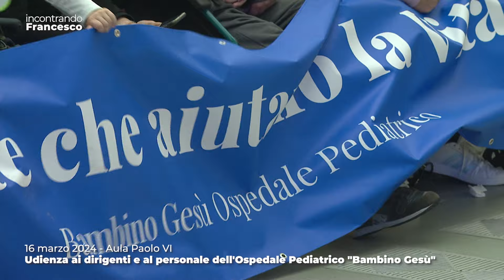Udienza ai Dirigenti e ai Dipendenti dell’Ospedale Pediatrico “Bambino Gesù” - 16.03.2024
Il discorso di Papa Francesco, letto da un suo collaboratore, nel corso dell’udienza ai dirigenti e ai dipendenti dell’Ospedale Pediatrico “Bambino Gesù”, in occasione del 100° anniversario della donazione del nosocomio alla Santa Sede da parte della famiglia Salviati. L’incontro si è svolto in Aula Paolo VI, nella giornata di sabato 16 marzo 2024.